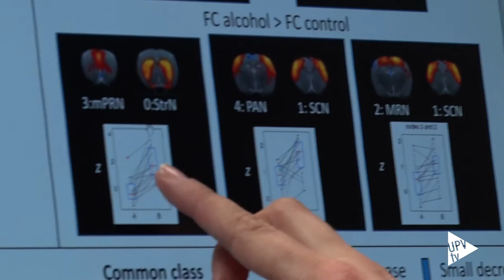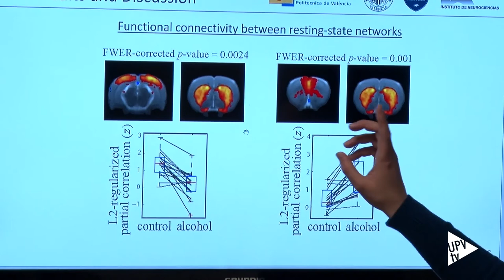¿Cómo afecta el consumo excesivo de alcohol al cerebro? - Noticia @UPVTV, 06-02-2018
El consumo excesivo de alcohol altera el balance funcional en el cerebro; desconecta las regiones corticales mientras aumenta su acoplamiento con regiones subcorticales como el estriado, importantes para la motivación, recompensa y el establecimiento de hábitos de conducta. Estas son las principales conclusiones de un estudio desarrollado por investigadores de la Universitat Politècnica de València en colaboración con el Instituto de Neurociencias de Alicante (UMH-CSIC).